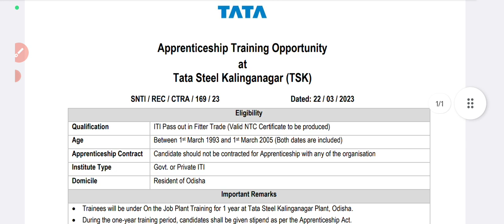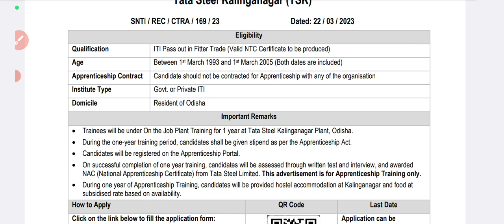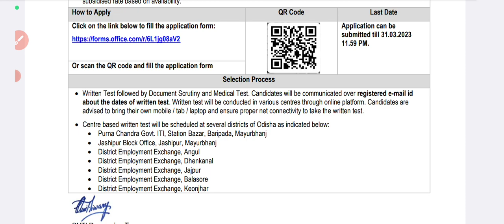TATA steel Apprentice recruitment 2023// ITI latest Apprentice